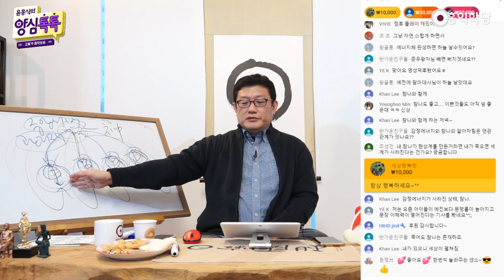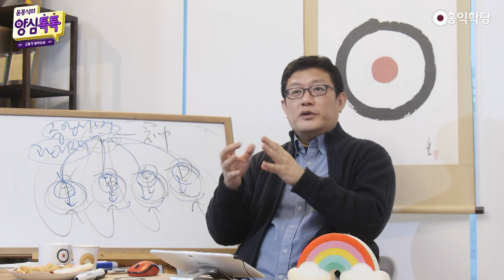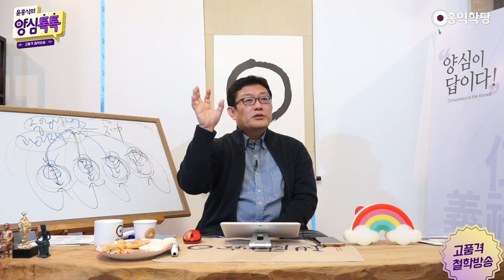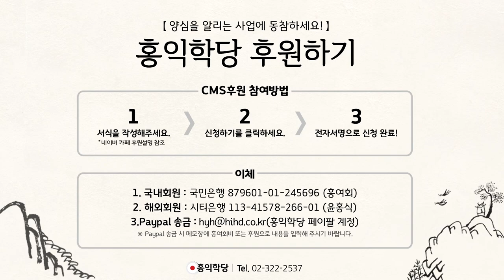[양심톡톡 Q&A] 죽음 이후 경험하는 세계는?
- (200321 양심톡톡) 죽음 이후 경험하는 세계는?
내 참나가 현상계을 만드는 거라면 내가 죽으면,
이 세계는, 이 세계의 접속이 끊어지니까 이제
다른 세계로 접속하겠죠. 참나는 영원합니다.

그리고 보세요. 참나가 영원하고 참나는
우리 안에서 또 끝없이 이렇게 게임을 진행하는데,
그 게임이 이런 육체적인, 물질적인,
육체에 기반한 세계가 아니고,
꿈과 같은 영적인 세계로 또 펼쳐지겠죠.

여러분 돌아가시면, 육체에 대한 접속이 끊어져요.
그러면 이 영혼이 어디 가는 건 아닙니다.
'오온이 본래 공'이니까, 오온과 공은 둘이 아니기 때문에
여러분 생각ㆍ 감정ㆍ 오감도 안 사라져요.

그게 뭘 만들어낼까요? 돌아가시면,
정신이 딱 철수되면, 참나로. 자, 어떤 세계가 펼쳐질까요?
여러분이 경험하는 꿈의 세계,
꿈은 우리 육신 없이 여러분, 빚도 보고
남도 만나고 다 돌아다니고 했잖아요?, 팔다리 가지고.

저는 꿈 속에 돌아다니면서 땅도 두들겨 보고 다녀요.
땅처럼 진짜로 진동합니다. 질감도 다 있어요.
우리 꿈 속의 세계도 경험해보면 그렇습니다.
그런 마음의 세계가 또 펼쳐질 겁니다.
공부하다 보면, 그냥 그렇게 알아지는 게 있어요.

체험해보시면서 연구하다보면, 전 꿈속에서도
실험하고 다녀요. 꿈에 있는 거 만져보고,
물 물. 손에 질감 느껴보고 꿈 재료를 알아야,
영계 재료도 알 수 있다고 생각해서 물, 손에 질감 느껴보고.
'꿈 재료를 알아야, 영계 재료도 알 수 있다.'고 생각해서
육신에서 오는 자극이 아닌,
꿈 속에서 나타난 오감들을 많이 연구해봤습니다.

"이런 세계로 가겠구나." 우리가 우리가 죽으면,
또 그런 영혼의 세계가 펼쳐질 겁니다.
서양에서 그 뇌과학자, 하버드대 뇌과학자인가?
그분의 그 뭐죠? 천국 체험했다는 게,
자기 지금, 자기 실험에, 자기가 실험한 게 아니죠.

진짜 이 뇌가 이제 일이 터져가지고
자기 뇌에서 꿈도 꿀 수 없는 상태였는데,
자기는 신성을 체험하고,
그 안에서 아주 경치 좋은 데서 경험했다는 거 아니에요?

우리 명상하면 그 경험이 돼요.
똑같은 경험해요. 다만 과학자는 그게 꿈도 꿀 수 없는
뇌의 상태에서도 그런 현상이 일어났다는 주장을 하셨죠.
그런 주장도 참고하시고. 우리 꿈 재료가 뭡니까?
우리 마음이에요. 영계 재료도 마음이에요.
마음으로 경험하십니다. 마음으로 경험해보세요.

그리고 영계도 그렇게, 자 참나가 있으면,
'이런 자각몽 같은, 꿈속에서의 현상이 일어나는구나.'
이거를 평소에 실험해 보시라구요.
참나의 작용으로서 이 현상계라는 게,
우리가 육체로 경험하는 이 세계만이 아니라는 거예요.
지금 여기보다 명상을 하시다가,

명상을 하시다가 명상을 하시다가 깨어나면요.
꿈이요, 화소가 여기보다 더 높은 경우도 있어요, 화소가.
그러면 여기 여기랑 거기랑 구별 못합니다, 여러분.
그런 것도 한번 체험해 보시죠.

재미있는 아스트랄적이지 않나요?
지금 진짜 이 주제에 아스트랄한데요?
사후세계 잖아요? '아스트랄계'라는 게.
영계이기 때문에,
일체가 다 참나의 작용이라는 측면에서 접근해보세요.